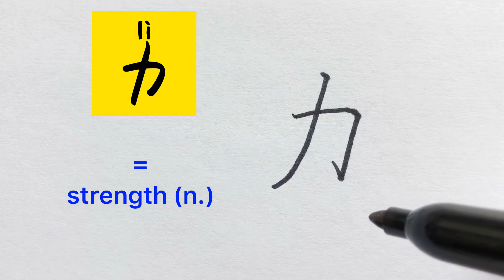最常用500 汉字 #168 Video about how to write Chinese character 力=strength|with stroke order | 汉语拼音| 中文汉字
Thank you for your subscription 中文当当
感谢订阅中文当当

500 Basic Chinese characters
最常用500 汉字 # 168
Video about how to write Chinese character 力=strength (n.)
with stroke order | 汉语拼音| 中文汉字|